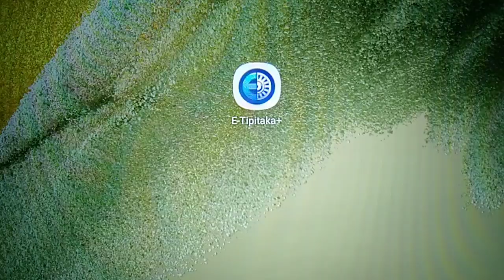เรียนรู้พุทธวจน พึงตั้งธรรม 5 ประการไว้ในภายใน แล้วจึงแสดงธรรมแก่ผู้อื่น